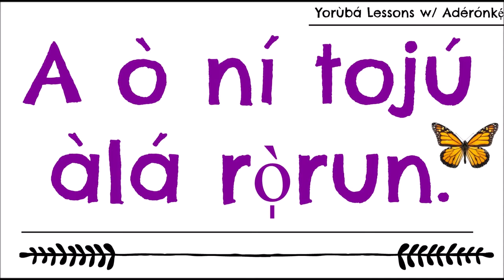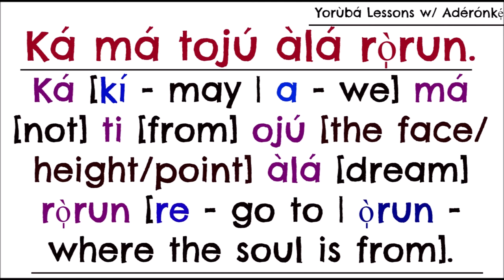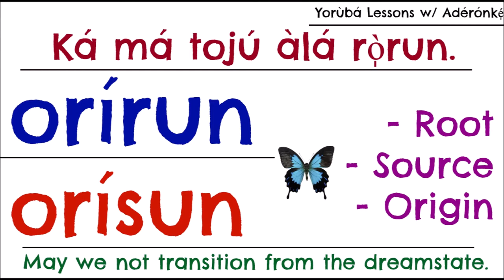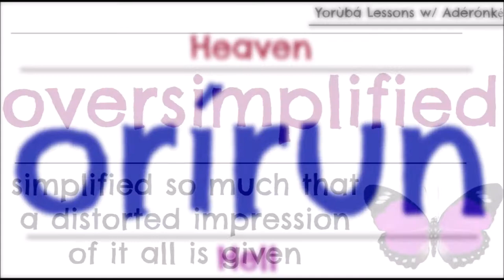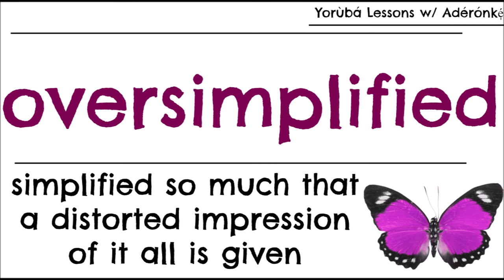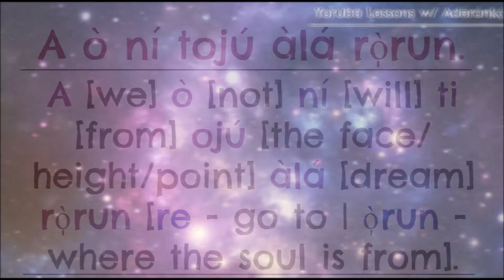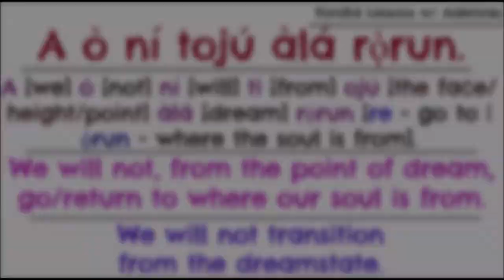Yoruba Prayer 3 (Ìwúre): A Ò Ní Tojú Àlá Rọ̀run | Against Death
VIDEO TITLE WITHOUT TONE MARKS FOR EASY SEARCH:
Iwure/Adura: A o ni toju ala rorun.

CHARITY SUPPORTED:
SickKids Foundation
Toronto, Ontario